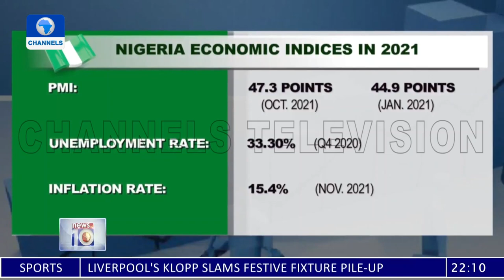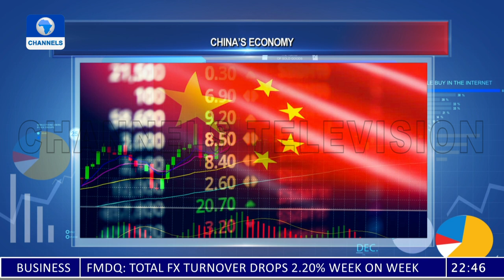News At 10 | 27/12/2021